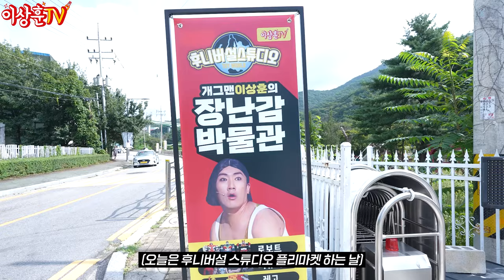[Vlog] 안녕은 영원한 헤어짐은 아니겠지요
나는 행복합니다🎵나는 행복합니다🎶 나는 행복합니다.🎵
이글쓰면서 행복합니다. ❤️

이틀간 참여해주신 판매자분들 관람객분들
모두 감사합니다. 🥰
우리 후니버설 식구들도 고마워. 🥲